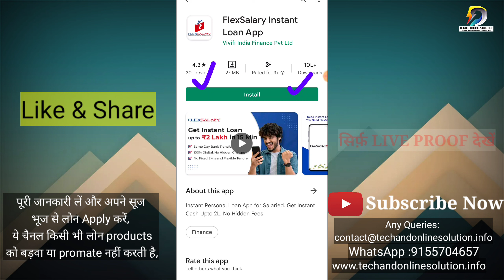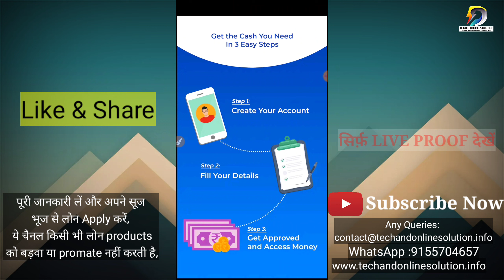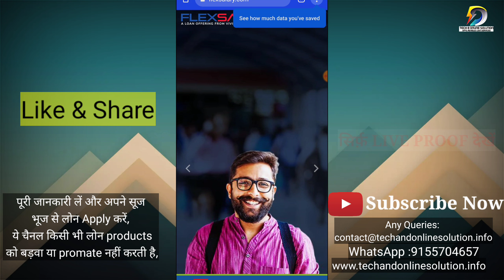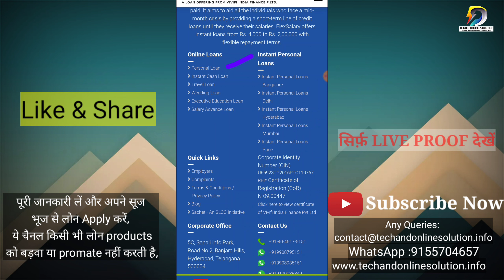FlexySalary Personal Loan | flex salary app se loan kaise le | No PaperWork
Aaj Apko batayenge flex Salary loan app ke  bare me, kaise kam karti hai, aur KreditOne loan kaise le skte hai, kaise liye apply kiya jata hai , es App ke bare aur Credit loan kaise lee skte hai  Instant App ke bare me bataynge  kya hai ,kaise kam karti hai ye aap es Video me janege, kaise loan  Apply Online karenge sab kuch es video me dekhiye its Working Loan App Review,

Query:
*What is Ideo flex Salary Loan?
*What is Ideo flex Salary Loan limit?
*Can I withdraw money from flex Salary Loan?
*Where can we use flex Salary loan?
*How can I get Ideo flex Salary personal loan?